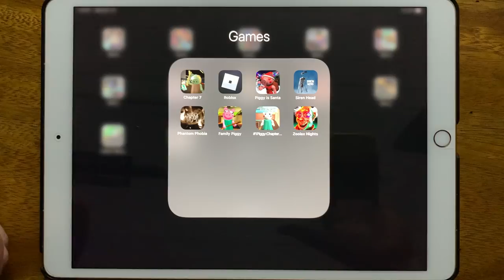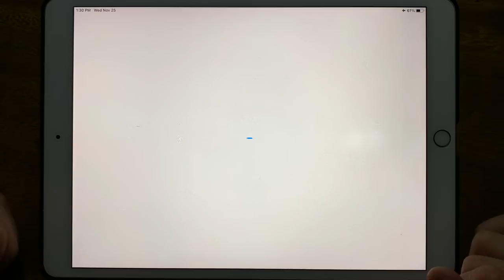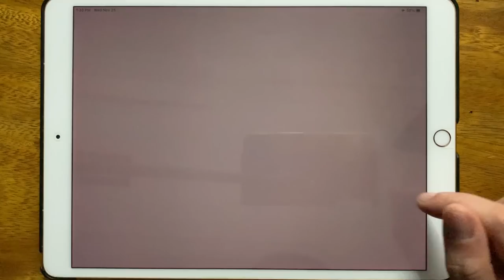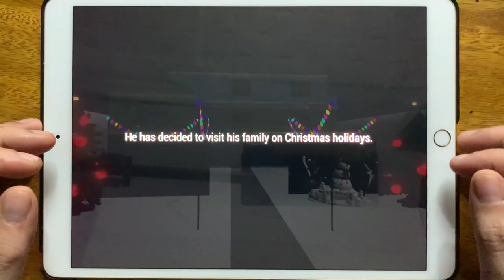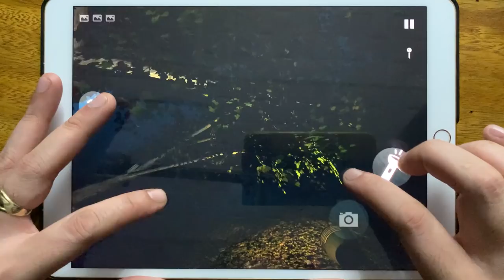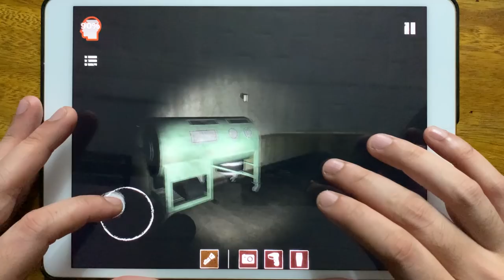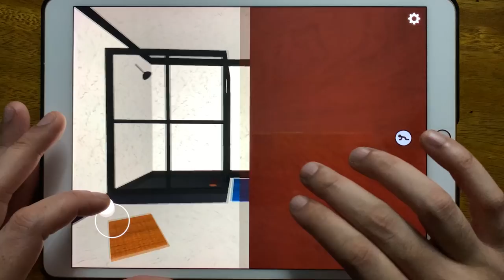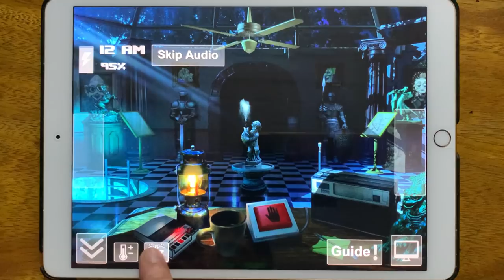Chapter 7, Roblox Piggy, Roblox Teen Titans, Piggy is Santa, Siren Head, Phantom Phobia,Family Piggy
Chapter 7, Roblox Piggy, Roblox Teen Titans, Piggy is Santa, Siren Head, Phantom Phobia, Family Piggy, Piggy Chapter 1, Zoolax Nights